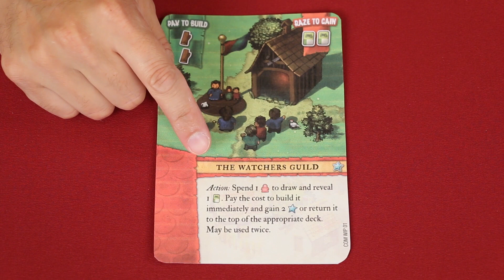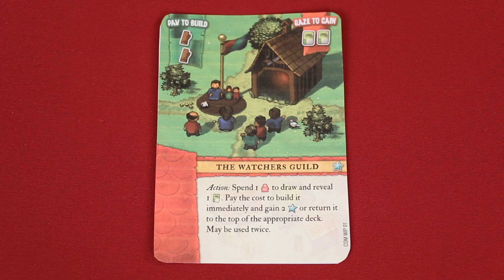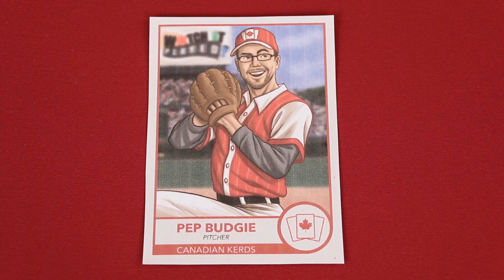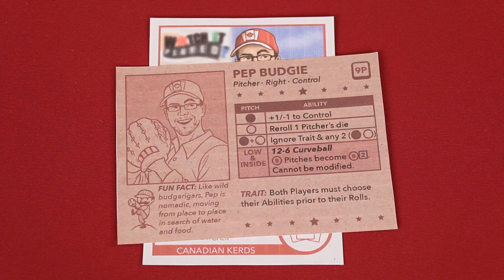Fundraiser 2015 - Launch